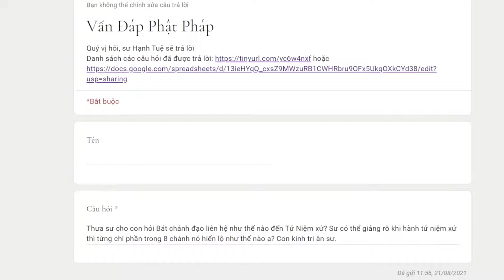952. Sự liên hệ giữa Bát Chánh Đạo và Tứ Niệm Xứ là gì?